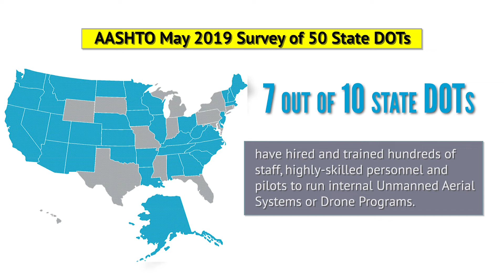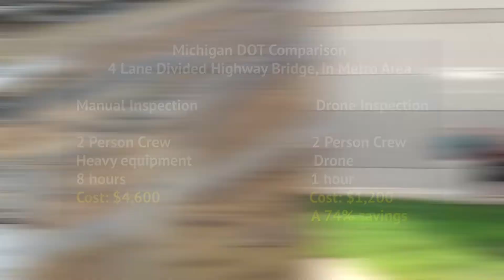AASHTO Special Report: The Evolution of Drones Part 3: Building Highways in the Sky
A May 2019 survey by the American Association of State Highway and Transportation Officials finds that 49 of 50 states are using Unmanned Aerial Systems (UAS) or drone technologies in some way.  Among those state DOTs, seven out of 10 have hired hundreds of staff, including highly-skilled personnel to manage drone operations. Those state DOTs, 36 in total, also reported having 279 Federal Aviation Administration certified drone pilots on staff or approximately eight pilots per state. “The survey is just one example of how state DOTs are investing in the next-generation workforce,” said Carlos Braceras, executive director of the Utah DOT and AASHTO’s 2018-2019 president. “Five years ago, you’d be hard pressed to find any state DOT looking to hire a drone pilot or set up a UAS program—but now we’re doing both of those things in a big way.” In March 2016, when AASHTO conducted its first UAS/Drone survey no state DOT had incorporated drones into their daily operations. “In three short years, we’ve gone from zero to 36 state DOTs executing drone missions internally,” said Jim Tymon, AASHTO executive director. “This giant leap is helping states work safer, smarter, and faster than ever before and that adds up to big savings for taxpayers and improved safety for motorists.”  To see a factsheet detailing AASHTO’s 2019 Drone Survey results go to: Tinyturl.com/drones3.